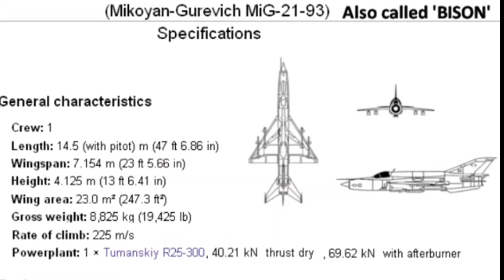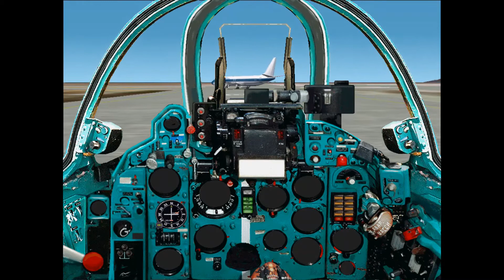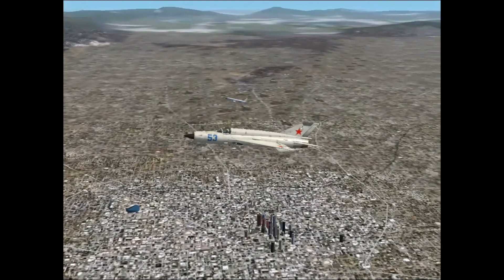What Does a Russian Jet Fighter Doing There at an American Intl Airport FS2002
-This videoclips will enable the spectator to live the exiting ambient environment of heavy ground /air traffic at “KLAX-Loss Angeles Intl Airport” as a pilot of a Lancer Mig-21, out of lots radio communications of all the activated Airplanes with the airport’s Air Traffic Control (Taxing, Takeoff, Landing) while sitting at home in relaxation mode.
-Despite the FS2002 being utilized in editing this “Video Clips” deems Old version precedes the latest "Microsoft FS2004" but still good enough to give pleasant time to guys in love with the aviation industry.
-To give more reality to the video clips I have added-on extra loudly sound effects of the real airplanes Jet’s engines further to the built-in sounds of the FS2002 Program.
-A relevant music segment to custom audio has been added thereto duly sourced from; “FesliyanStudios.com”
Music Title;  Chase of my Life
Contributing Artists; David Fesliyan